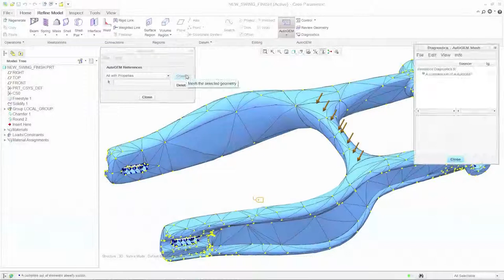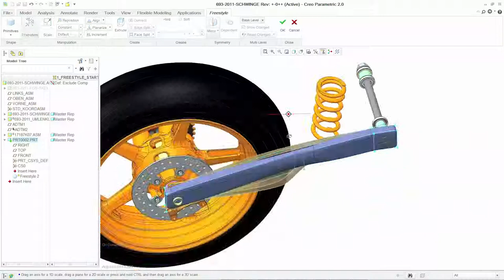Softech - Software & Technology corporate video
Who we work for, what we do, what we think and how we think in working in product lifecycle management. Our professional strengths and ways of collaborate with customers.
One data, one database, one brand, one partner in 3 continents.